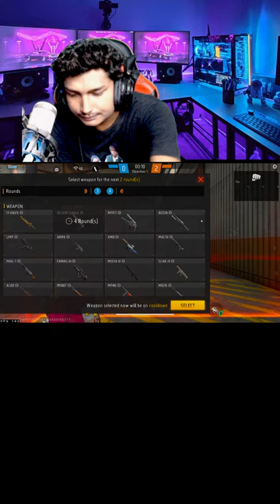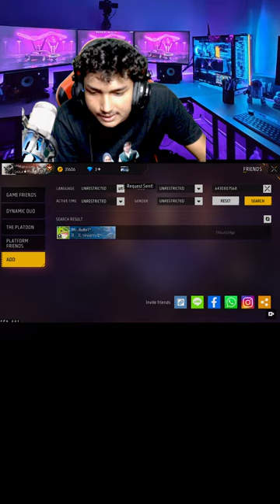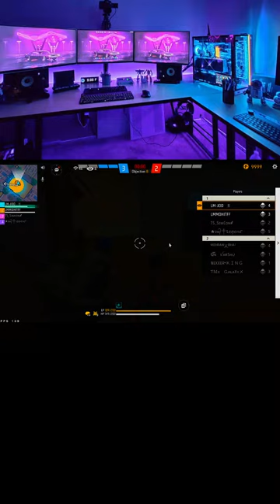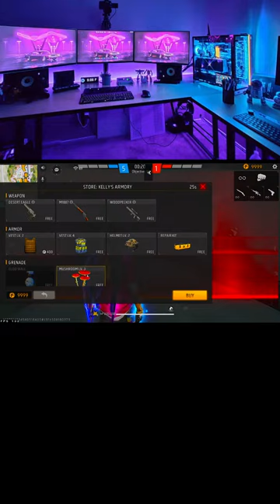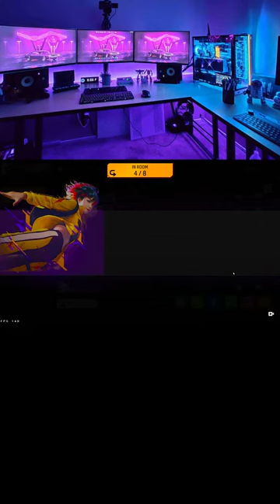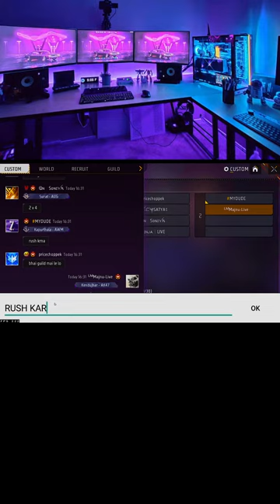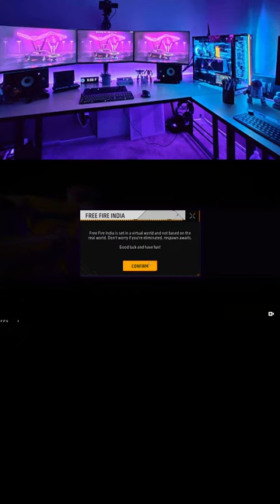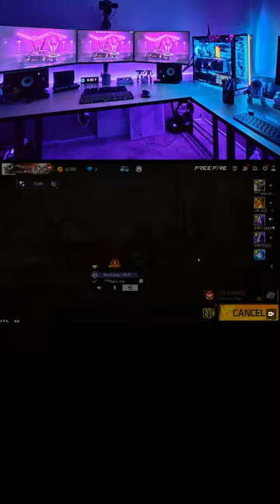FREE FIRE LIVE👻GARENA FREE FIRE💀GUILD TEST LIVE !! NEW EVENT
REE FIRE LIVE👻GARENA FREE FIRE💀GUILD TEST LIVE !! NEW EVENT